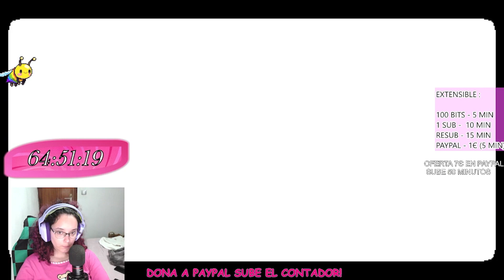PA PA PA PA #6 | A Space for the Unbound | Kob_saurio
A Space For The Unbound es un juego de aventuras con un hermoso repertorio pixelart ambientado en la Indonesia rural de finales de los 90 que cuenta una historia sobre cómo superar la ansiedad, la depresión y la relación entre un niño y una niña con poderes sobrenaturales.

Sigue a una pareja, Atma y Raya, en un viaje de autodescubrimiento al final de sus años de secundaria. Cuando un poder misteriosamente sobrenatural se desata repentinamente amenazando su existencia, deben explorar e investigar su ciudad para descubrir los secretos ocultos, enfrentarse al fin del mundo y, quizás, aprender más cosas el uno del otro.

Ubicado en una pequeña ciudad inspirada en la Indonesia rural de la década de los 90, A Space for The Unbound se presenta como una entrañable experiencia con un entorno vibrante que espera ser explorado.
Esta en steam ! no es gratuito!.